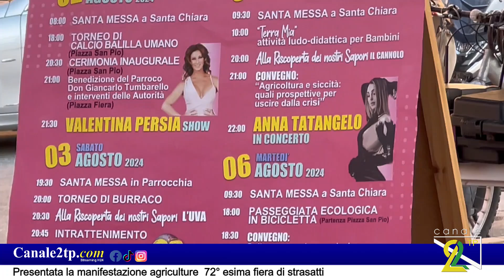Presentata la manifestazione agriculture 72° esima fiera di strasatti